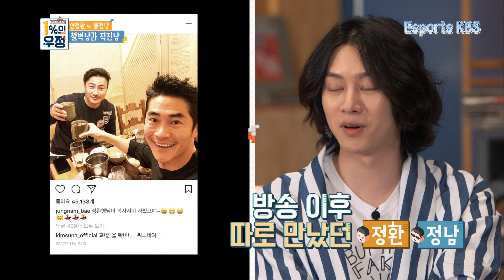어색함을 이기고 안정환과 배정남은 서로 절친이 될 수 있을까? | KBS 180303 방송